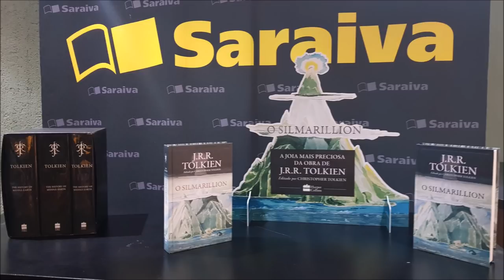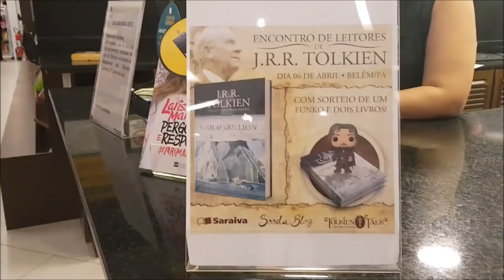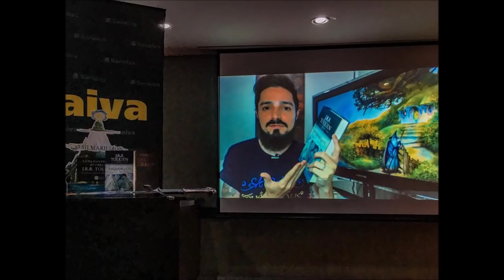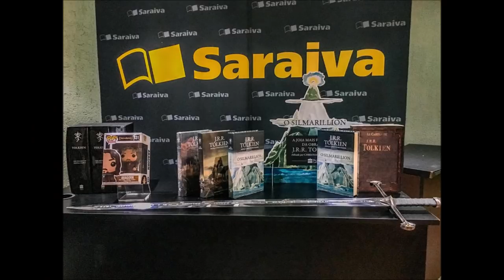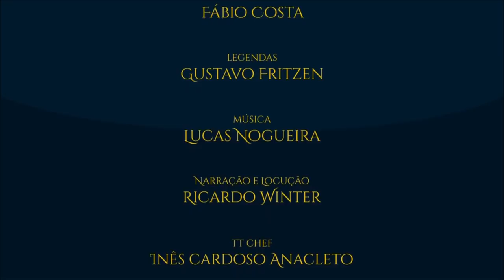Lançamento de O Silmarillion (Belém - PA) | TT #342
No dia 6 de abril de 2019, Belém do Pará foi a Terra-média! Quase 70 pessoas se reuniram na Capital do Norte para comemorar o lançamento da nova edição de O Silmarillion pela HarperCollins Brasil. A obra que inicia a grande mitologia de J.R.R. Tolkien está agora com adendos, nova tradução e um lindo trabalho gráfico. Confira o que a equipe do Tolkien Talk e do Sooda Blog aprontaram na Saraiva!

APRESENTAÇÃO:

Mireille Balieiro

TAGS E HASHTAGS:

Tolkien, O Silmarillion, TolkienTalk, Lancçamento